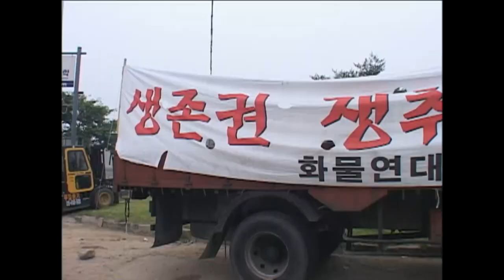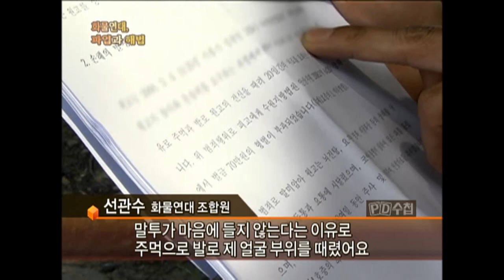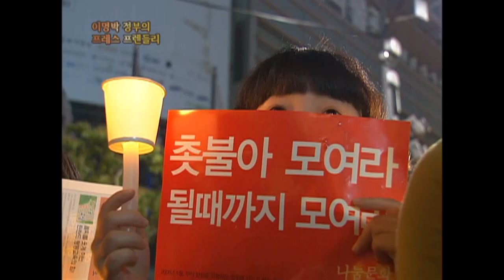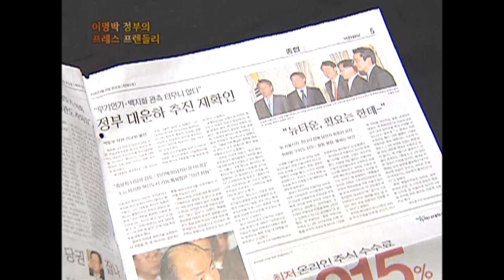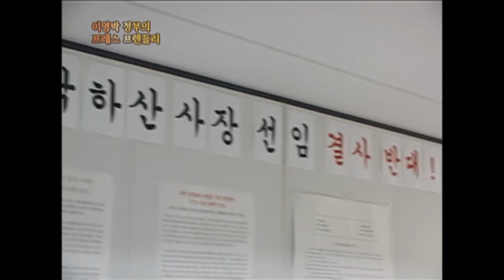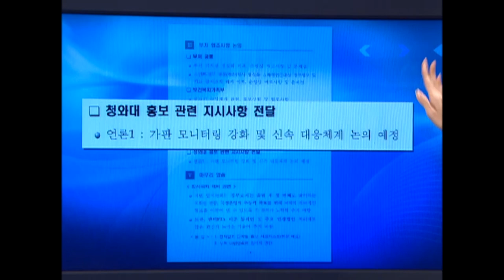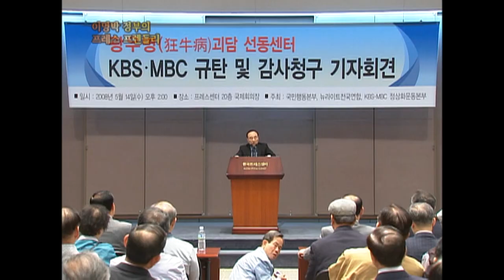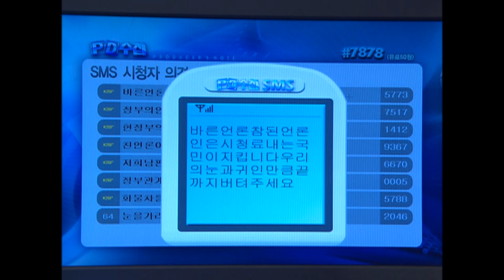[Full] 화물연대의 생계형 파업, 해법은 없나_MBC 2008년 6월 17일 방송